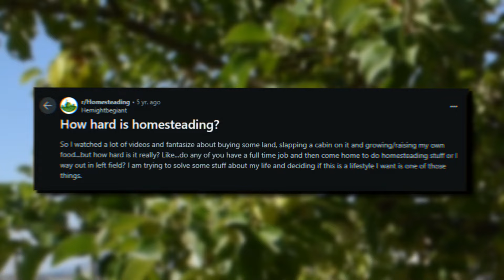Ugly Truth About Homesteading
I dive into the tough realities of self-sufficiency and the challenging work it entails. Discover why many people fall out of love with homesteading as I share the hardships beginners often face. If you're considering a self-sustainable lifestyle, this video is a must-watch!

In today’s video, I’m diving deep into the real struggles of homesteading. Let’s be honest, it’s not all sunshine and rainbows. I’ll share my personal experiences with the tough parts of gardening, from fighting off pests to dealing with unpredictable weather. We'll also talk about animal care—raising goats and cows is no easy feat! I'll let you in on the best animals for a homestead and the time commitment required for milking goats. Homesteading can be incredibly rewarding, but it’s also super time-consuming. If you’re considering a self-sustainable lifestyle, this video is for you. I hope my insights help you make an informed decision and prepare for the journey ahead. Let’s get into the nitty-gritty of homesteading!